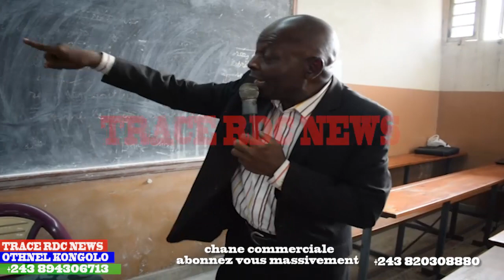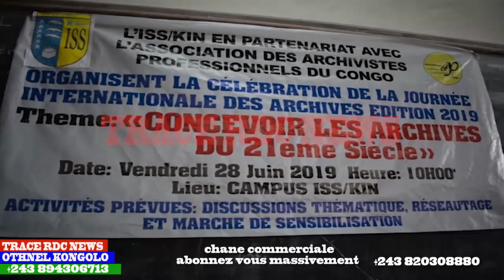ASSOCIATION DES ARCHIVISTES PROFESSIONNELS DU CONGO THÈME" CONCEVOIR LES ARCHIVISTES DU 21èmeSIÈCLE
ASSOCIATION DES ARCHIVISTES PROFESSIONNELS DU CONGO  THÈME" CONCEVOIR LES ARCHIVISTES DU 21ème SIÈCLE